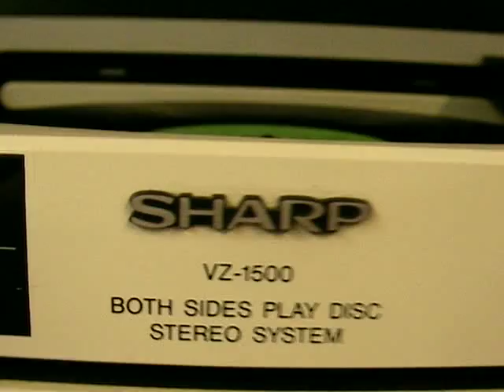Plattenspieler SHARP VZ 1500.Spielt die Platten auf BEIDE Seiten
Spielt  mit DURSICHTIGE Scheibe dann mit LP SHARP VZ 1500 Stereoanlage ..Plattenspieler spielt die Platten auf BEIDE Seiten